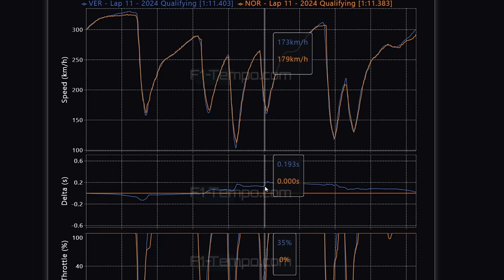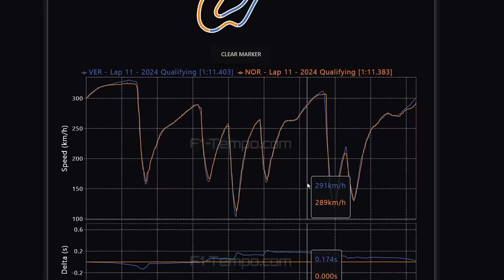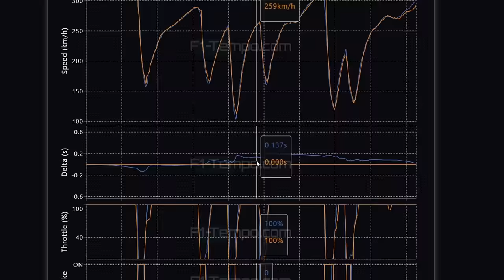QUALI GP ESPANHA: DOWNFORCE PODE DEFINIR DISPUTA E RED BULL ME CAUSOU CERTA INTRIGA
Sergio Milani
@scuderiamilani (Twitter)

📰 *Fontes:*

João 3:16

00:00 - Introdução
00:27 - Diferença entre os 6 primeiros
01:42 - Aceleração e velocidade na curva 14
02:47 - Mais downforce para Red Bull?
03:58 - Telemetria
06:46 - Downforce x velocidade
07:38 - Minha teoria sobre a configuração de Max e Lando
08:45 - Long Runs interessantes
09:13 - Camisetas, moletons, summer sale